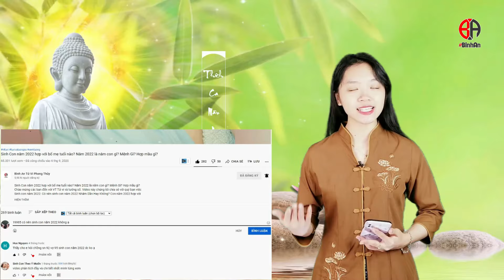Tử vi trọn đời 2009 nam mạng: Xem tử vi trọn đời tuổi Kỷ Sửu: Những vấp ngã đầu đời rất quan trọng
Thông qua tử vi trọn đời 2009 nam mạng, Bình An Tử Vi luận đoán Quý bạn tuổi Kỷ Sửu nam mạng  thuộc vào mệnh hỏa vì vậy tính tình khá nóng vội, có thể còn hờn dỗi rất vô lý. Chính vì sự hờn dỗi cũng như tự ái sẽ khiến cho cuộc sống thiếu đi tình cảm gia đình lẫn tình cảm bạn bè. Khi tuổi nhỏ không gặp may mắn, tương lai thì tốt đẹp hơn nhiều. Đặc biệt, thời gian 25 – 27 tuổi, thu được ít nhiều thành công lớn lao về công danh cũng như tình duyên và tài lộc.
Thông tin chung về tuổi Kỷ Sửu 2009 nam mạng
Tuổi Kỷ Sửu là những người sinh năm 2009
Tuổi Kỷ Sửu 2009 nam mạng thuộc Cung: Ly
Tuổi Kỷ Sửu 2009 có Mệnh: Thích lịch hỏa (Lửa sấm chớp)
Tuổi Kỷ Sửu 2009 có Xương: Con trâu
Tuổi Kỷ Sửu 2009 có Tướng tinh: Con cú
Tuổi Kỷ Sửu 2009 nam mạng được Phật Bà Quan Âm độ mạng
Coi tử vi trọn đời 2009 nam mạng qua thơ
Diễn giải tử vi chi tiết tuổi 2009 nam mạng
Tử vi trọn đời 2009 nam mạng: Cuộc sống của nam mạng tuổi Kỷ Sửu 2009
Tử vi trọn đời 2009 nam mạng: Đường tình duyên của nam mạng tuổi Kỷ Sửu 2009
Tử vi trọn đời 2009 nam mạng: Gia đạo và công danh của nam mạng tuổi Kỷ Sửu 2009
Tử vi trọn đời 2009 nam mạng: Tuổi hợp để làm ăn với nam mạng tuổi Kỷ Sửu 2009
Chọn lựa tuổi vợ hợp tuổi với nam mạng tuổi Kỷ Sửu 2009
Những tuổi đại kỵ với nam mạng tuổi Kỷ Sửu 2009
Những năm khó khăn nhất của nam mạng tuổi Kỷ Sửu 2009
Những hướng tốt, xấu với nam mạng tuổi Kỷ Sửu 2009
— Hướng tốt:
— Hướng xấu:
Những màu sắc hợp, kỵ với nam mạng tuổi Kỷ Sửu 2009
Tử vi trọn đời 2009 nam mạng: Diễn tiến cuộc đời theo từng năm của nam mạng tuổi Kỷ Sửu 2009
Tử vi trọn đời 2009 nam mạng: Từ năm 20 tuổi đến năm 25 tuổi
Tử vi trọn đời 2009 nam mạng: Từ năm 26 tuổi đến năm 30 tuổi
Tử vi trọn đời 2009 nam mạng: Từ năm 31 tuổi đến năm 35 tuổi
Tử vi trọn đời 2009 nam mạng: Từ năm 36 tuổi đến năm 40 tuổi
Tử vi trọn đời 2009 nam mạng: Từ năm 41 tuổi đến năm 45 tuổi
Tử vi trọn đời 2009 nam mạng: Từ năm 46 tuổi đến năm 50 tuổi
Tử vi trọn đời 2009 nam mạng: Từ năm 51 tuổi đến năm 55 tuổi
Tử vi trọn đời 2009 nam mạng: Từ năm 56 tuổi đến năm 60 tuổi
Sinh năm 2009 tuổi gì? 2009 tuổi con gì? Sinh năm 2009 mệnh gì? Nam sinh năm 2009 Kỷ Sửu hợp hướng nào? Sinh năm 2009 Kỷ Sửu hợp màu gì? Sinh năm 2009 đi xe màu gì? Nam sinh năm 2009 Kỷ Sửu hợp tuổi gì? Xem tử vi chi tiết tuổi Kỷ Sửu nam mạng, tử vi trọn đời 2009 nam mạng, tử vi trọn đời tuổi Kỷ Sửu 2009 nam mạng,… là những câu hỏi mà quý độc giả gửi về cho Bình An Tử Vi và giờ quý bạn đã có câu trả lời rồi đúng không.

Xem thêm tử vi trọn đời 12 con giáp khác:
- Tử vi trọn đời 2007 nam mạng: Xem tử vi trọn đời tuổi Đinh Hợi: Cuộc đời sung túc, an vui